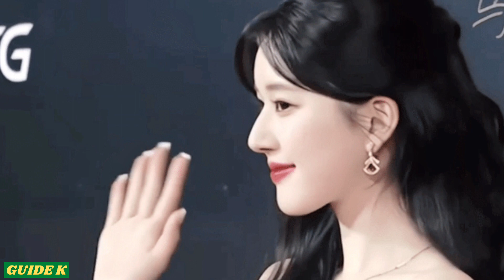Weibo TV & Internet Summit 2022 Winners List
As the year 2022 draws to a close, the year-end red carpet season has officially started, and major awards ceremonies and fashion galas in the entertainment industry are coming one after another. After the Flying Apsaras Awards, Golden Eagle Awards, and Golden Rooster Awards, the 2022 Weibo TV & Internet Video Summit was held in Suzhou on November 29, 2022.

00:00 Introduction
00:26 Artists
00:45 Awards format
01:10 New Host of the Year Award
01:24 New Actor of the Year Award
01:31 Breakthrough Music Album and Breakthrough Director of the Year Awards
01:39 Breakthrough Actor of the Year Award
01:44 Outstanding Artist of the Year Award
01:52 Audience's Favorite OST Singer Award
02:03 Most Expected Actor of the year Award
02:08 Eye-catching Actor of the year Award
02:27 Charming Actor of the Year Award
02:34 Strength Actor of the Year, Word-of-mouth Actor of the Year and Outstanding Actor of the Year Awards
02:46 Popular Person of the Year
02:52 Expressive Actor of the Year award
03:40 Influential Actor of the Year Award
03:49 Quality Actor of the Year Award